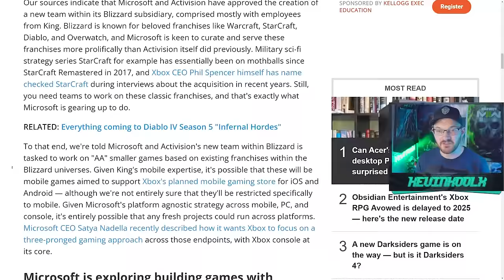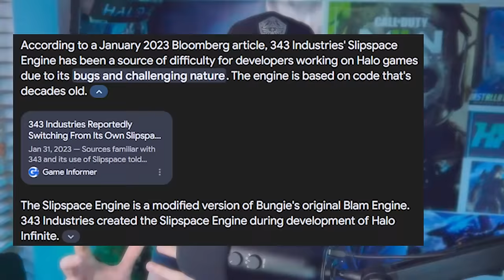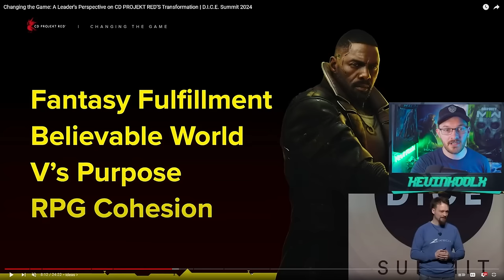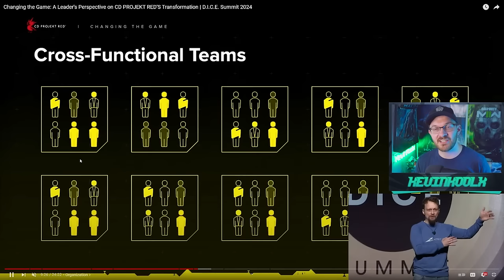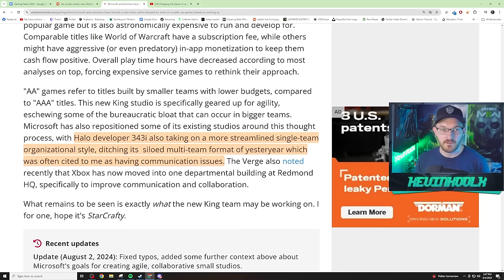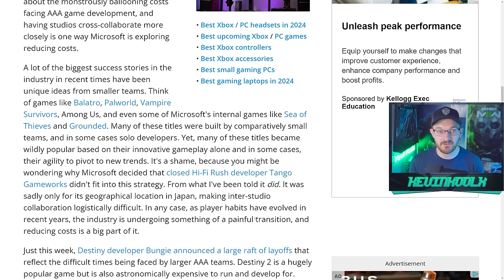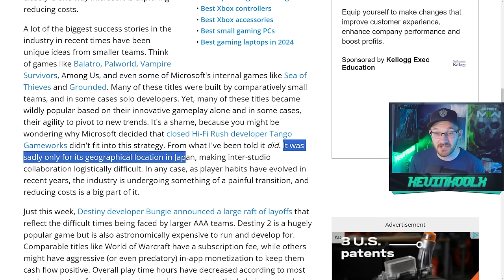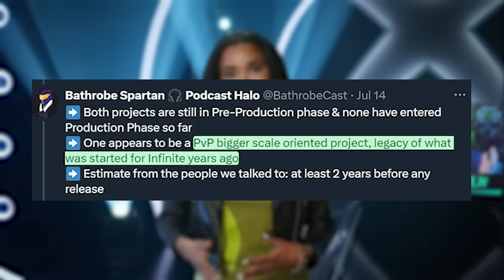Microsoft Has Completely Changed How 343 Industries Make Halo Games! Gaming News